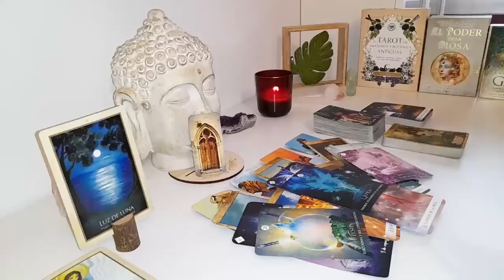SAGITTARIUS🥹FINALLY BREAKING THE SILENCE 😶 THEY ARE DEAD SERIOUS ABOUT YOU 😍🔥 Tarot Reading 2024